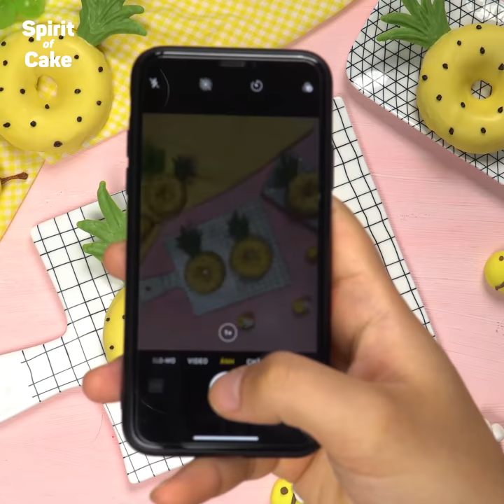Best Pineapple Cake Ideas | How to Make Easy Fruitcake #2 | Amazing Cake Decorating Tutorials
▽ Question of the Day:
So many magical cake decorating recipes. Watch now!!!

▽ About Spirit Of Cake:
Spirit Of Cake brings you fun food ideas and recipes for your cooking and baking adventures. We believe that home cooking should always be fun, interesting, and easy to do! Enjoy our collection of fun and easy food tutorials! With recipes ranging from healthy dinners to sugary sweet delights, there are a plethora of creative options to spice up your home cooking.